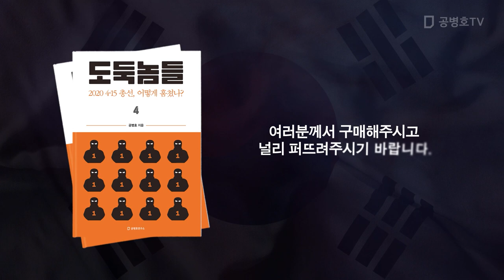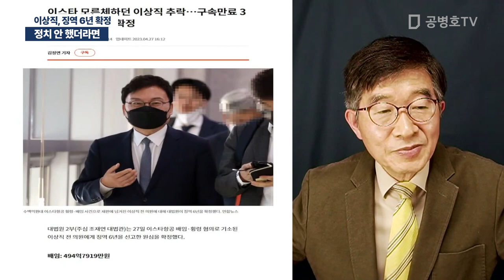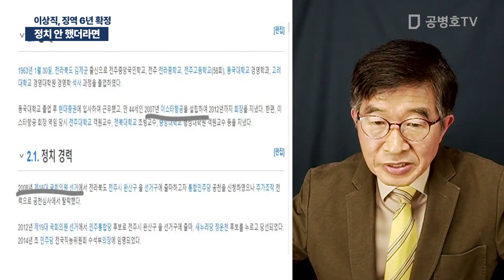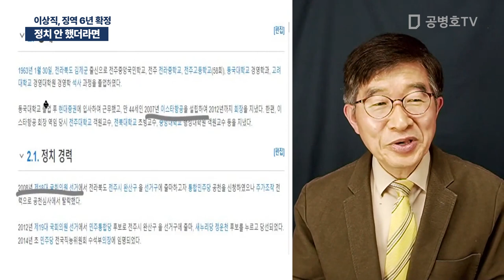정치 안 했더라면 / 이상직, 징역 6년 확정 [공병호TV]